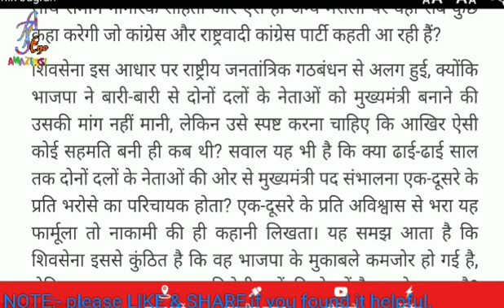12 Nov 100 wpm Dainik Jagran dictation// hindi ashulipi dictation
ShortHand Dictation